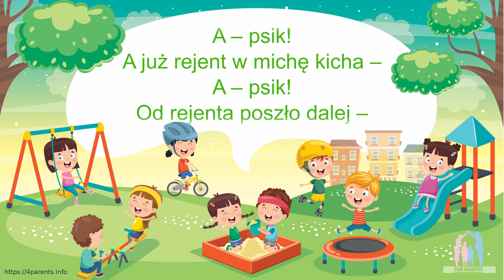Jan Brzechwa - Katar 🎧 wiersze czytane dla dzieci 🧒👧 🎧 czytanki 🎧 wiersze dla dzieci 🧒👧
Wesoły wiersz Jana Brzechwy pokazujący dzieciom jak działają bakterie i wirusy.

Spotkał katar Katarzynę –
A – psik!
Katarzyna pod pierzynę –
A – psik!

Sprowadzono wnet doktora –
A – psik!
“Pani jest na katar chora” –
A – psik!

Terpentyną grzbiet jej natarł –
A – psik!
A po chwili sam miał katar –
A – psik!

Poszedł doktor do rejenta –
A – psik!
A to właśnie były święta –
A – psik!

Stoi flaków pełna micha –
A – psik!
A już rejent w michę kicha –
A – psik!

Od rejenta poszło dalej –
A – psik!
Bo się goście pokichali –
A – psik!

Od tych gości ich znów goście –
A – psik!
Że dudniło jak na moście –
A – psik!

Przed godziną jedenastą –
A – psik!
Już kichało całe miasto –
A – psik!

Aż zabrakło terpentyny –
A – psik!
Z winy jednej Katarzyny –
A – psik!

wiersz jana brzechwy
jan brzechwa wiersze
wiersze brzechwy
brzechwa dzieciom dzieła wszystkie wiersze
jan brzechwa wiersze dla dzieci
brzechwa dzieciom wiersze
wiersze dla dzieci brzechwa
krótkie wiersze jana brzechwy
tytuły wierszy jana brzechwy
ilustracje do wierszy jana brzechwy
wiersze brzechwy youtube
wiersze jana brzechwy dla dzieci
jakie wiersze napisał jan brzechwa
tytuły wierszy brzechwy
wszystkie wiersze jana brzechwy